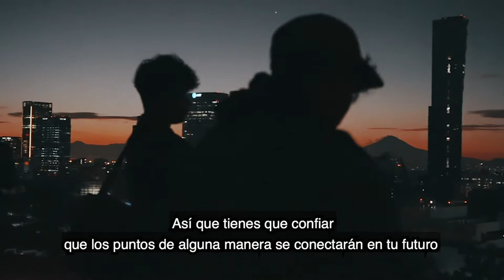TIENES QUE ESCUCHAR ESTO ANTES DE QUE ACABE LA CUARENTENA!!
Sin duda han sido unos meses muy dificiles para cada uno de nosotros, llenos de retos, ansiedades, preocupaciones... que más puedo yo decir, pero sin duda como todo, esto terminará y poco a poco regresaremos al mundo exterior pero antes de que esto suceda te pido escuches esto y te cuestiones...